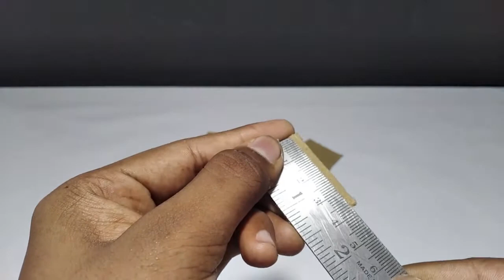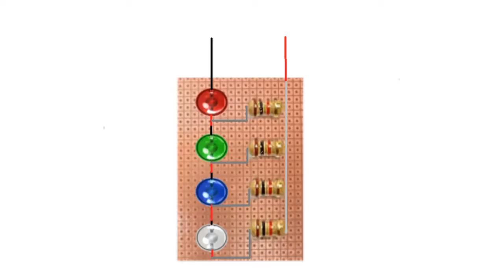How to make battery level indicter